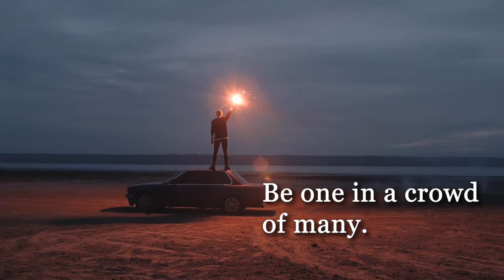Mercede5 - In The Instance (Music & Thematic Video// No Excuses For Bullying) Original Music & Video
Song- In The Instance
Artist- Mercede5

Amazon Music-

LYRICS:
"Why in the instance,
they make fun of me,
the air is so cloudy,
so they cannot see,
they make sympathy,
right in front of me,
they make sympathy,
the are is so cloudy,
cloudy, so cloudy,
you can't see the sky,
leaves you, still thinking,
still wondering why,
why in this instance,
they make empathy,
for someone who's feeling,
simple energies,
they make sympathy,
the air is so cloudy right in front of me,